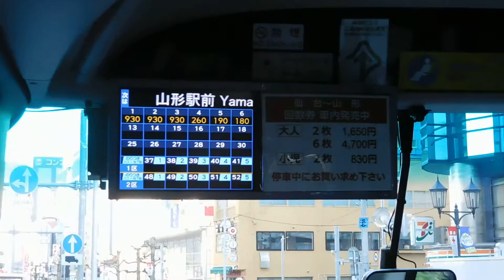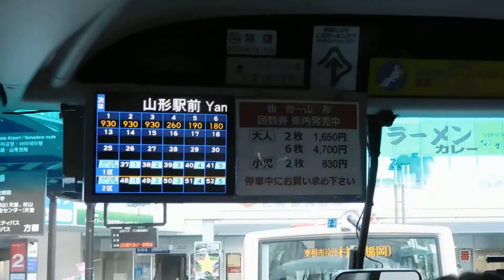【前面展望】宮城交通（仙台→山形、その7）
撮影日：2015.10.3　撮影区間：山交ビルバスターミナル→山形駅前